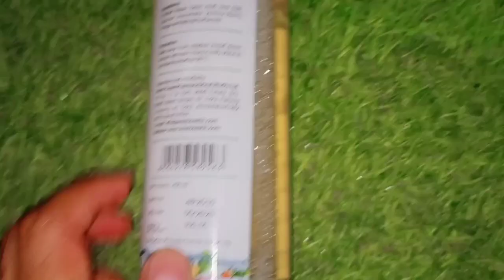लंबे बाल, साफ़ सुन्दर चेहरा सब कुछ है 🤔/Most Important Video for All of Us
We all saw so many videos about hair, Skin but it's very important for now a days having product like mask, hand sanitizer. We purchased so many things from market, so we now need product which remove bacteria from vegetable, fruit etc. Ho just watch now and please buy the product.

Steriall Natural Vegetable & Fruit Wash Liquid 450ml

Product Description:
Steriall vegetables & Fruits wash liquid to clean your fruits and vegetables. Removes Harmful      Pesticides, chemicals, wax, germs, dirt and dust from the surface of fruits and veggies. This vegetable and fruit wash removes all toxicants and pollutants present on the skin of fruits and vegetables making them cleaner and safer for consumption.

Main Points:
Keep Fruits and Vegetables Fresher & Longer
Remove: Pesticides, Bacteria, Germs, Chemicals, Dirt, Dust & Wax
100% Naturals % Safe

Direction of Use:
Mix. 10 ml (2 tbsp.) In 500 ml water or accordingly volume of water & vegetable quantity.
Soak the fruits or vegetables in the prepared solution for 1 min.
Rub individual pieces thoroughly with hand dipped within the solution.
Rinse the vegetables and wash them under running tap water/clean water.

Ingredients:
Purified Water, Citric Acid, Sodium Citrate (Naturally Derived), Sea Salt, Vegetable Glycerin, Calcium Ascorbate (Antioxidant), Soda Bicarb, Vinegar, (All Natural Vegetable Surfactant).

500+ Vitamin and Fitness Supplement (India’s Largest Range of Products).
50+ Products in Top Sellers list.
10+ Products in Amazon’s Top Seller List.
Raw Material Product Ingredients are sourced from World's Top Company with All Quality Certification.

All products are manufactured in India under strict compliance of WHO-GMP, FSSAI, HALAL, Organic, ISO standards.
50+ Year Old Company
10+ F & D Chemist in R&D Lab & 100 + Production, QA, QC Staff in Factory
1500+ Products under registration in 45 Countries.
500+ Products registered in 45 countries in Pharmaceutical, Nutraceutical & Cosmetic Category.
150+Marketing Representatives In India
25000+ Retailers/Customer are selling our products in India.